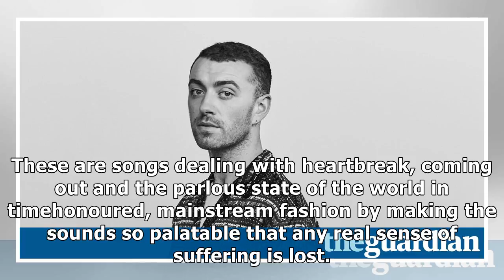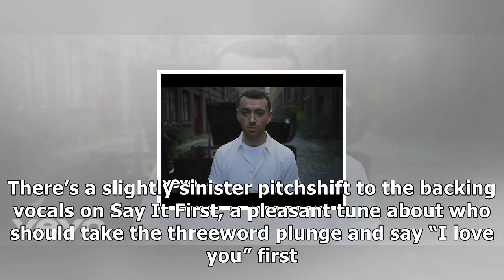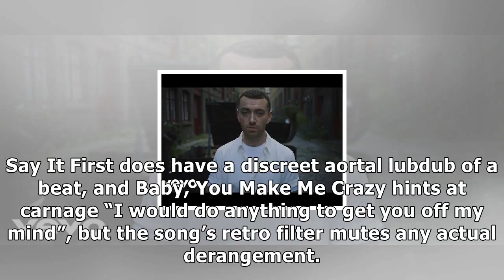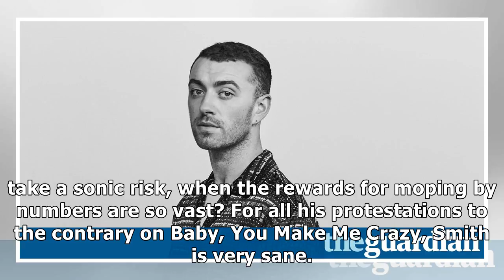Sam smith: the thrill of it all review – moping by numbers- News E